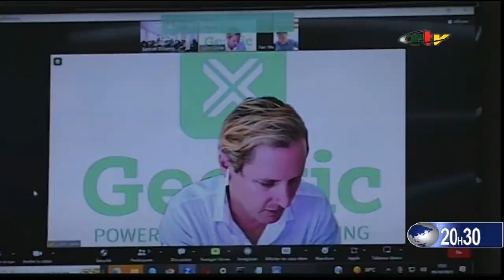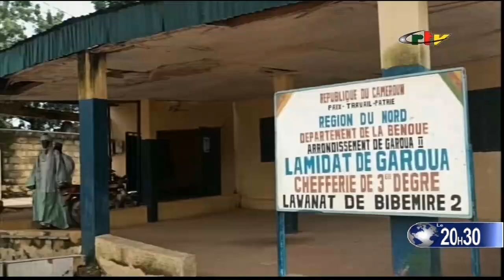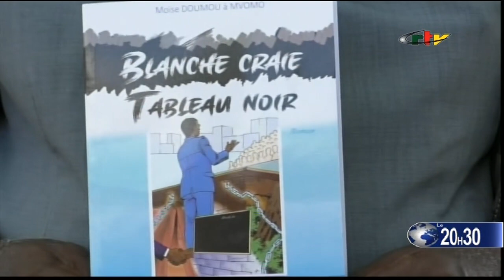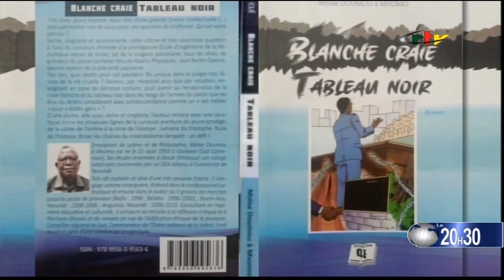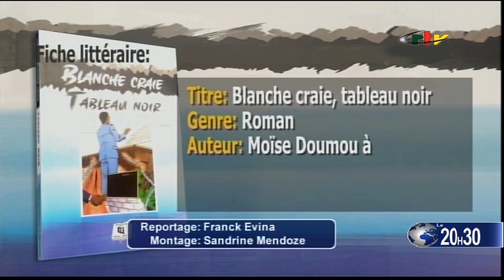Madame Chantal BIYA à l'arrivée finale du Grand Prix qui porte son nom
Le 20h30 du 07 octobre 2023
La première dame du Cameroun a comme à l'accoutumée rehaussé de sa présence, l'éclat de la ligne d'arrivée du 23ème Grand Prix cycliste international qui porte son nom.